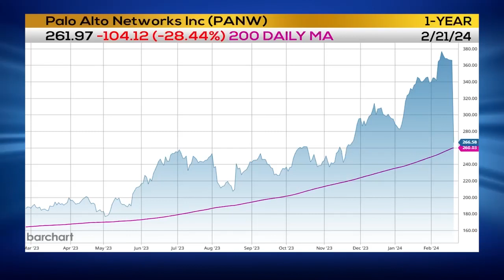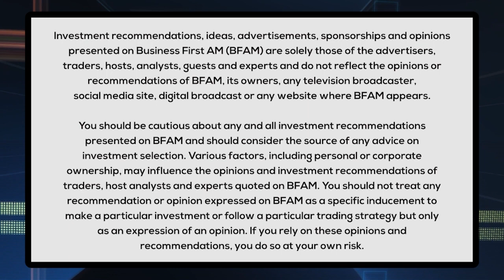Scott Spies Cyber Security Stocks to Buy